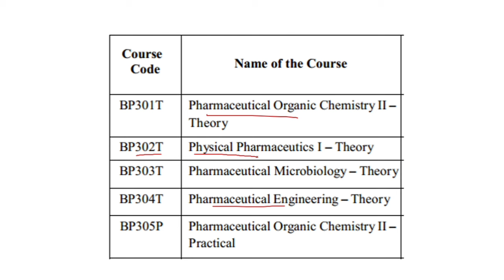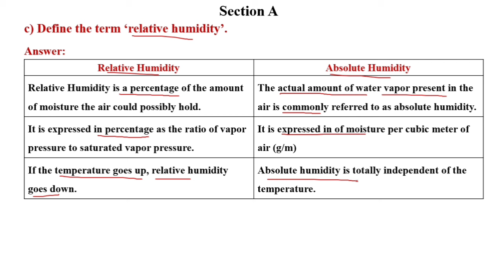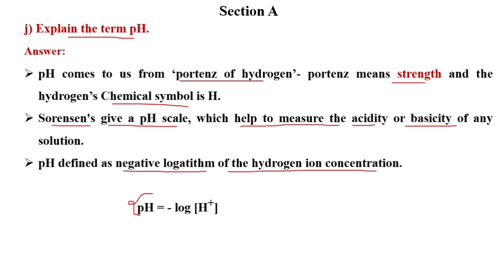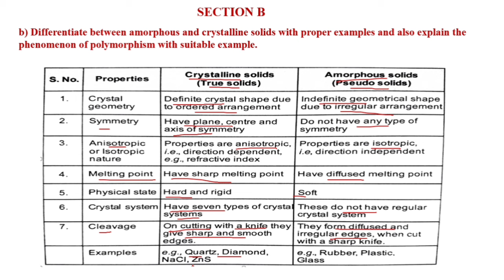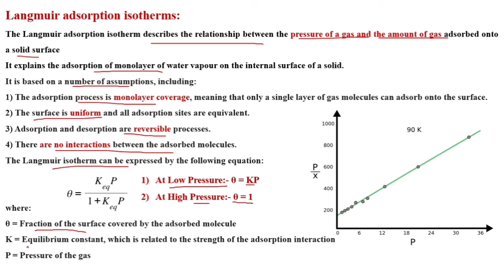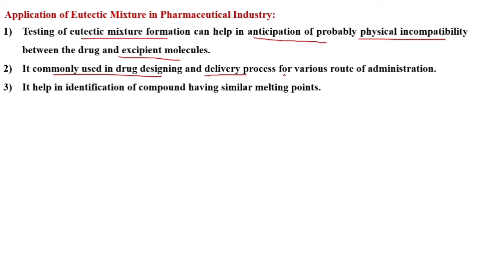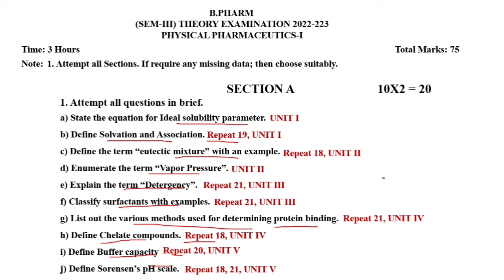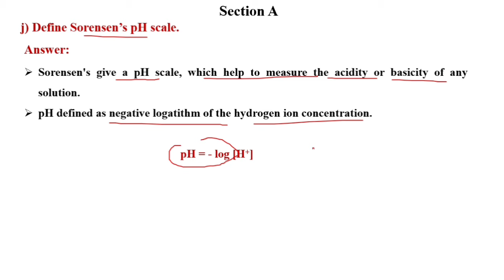Physical Pharmaceutics-I, 2021 & 22 Previous Year Solution | B Pharmacy 3rd Semester Paper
In this Video we discussed about:
Physical Pharmaceutics-I, 2021 & 22 Previous Year Solution | B Pharmacy 3rd Semester Paper| Exam Paper solution | AKTU B. Pharm Semester Paper Solution |

MUST WATCH:-
B.PHARM 1ST SEMESTER (Previous Year Paper Solutions)

B.PHARM 3rd SEMESTER (Previous Year Paper Solutions)
📗 2018, 2019 & 2020 Paper Solution

Course Contents:
Unit-I
Solubility  of  drugs:  Solubility  expressions,  mechanisms  of  solute  solvent  interactions, ideal  solubility parameters,  solvation  &  association,  quantitative  approach  to  the  factors influencing  solubility  of drugs, diffusion principles in  biological  s y stems.  Solubility of gas  in  liquids,  solubility  of  liquids  in  liquids,  (Binary  solutions,  ideal  solutions)  Raoult’snlaw,  real  solutions.  Partially  miscible  liquids,  Critical  solution  temperature  and applications.  Distribution  law, its limitations and applications.
Unit-II
States  of Matter  and  properties  of matter: State  of matter, changes in the state of matter, latent  heats, vapor pressure, sublimation critical point, eutectic mixtures,  gases, aerosols–inhalers ,  relative  humidity ,  liquid  complexes,  liquid  crystals,  glassy  states,  solid crystalline, amorphous & polymorphism.
Physicochemical properties of  drug   molecules:   Refractive  index ,  optical  rotation , dielectric  constant,  dipole  moment,  dissociation  constant,  determinations  and  applications.
Unit III
Surface  and  interfacial  phenomenon:  L iquid  interface,  surface  &  interfacial  tensions, surface  free  energy ,  measurement  of  surface  &  interfacial  tensions,  spreading  coefficient, adsorption    at     liquid     interfaces,  surface  active     agents,  HLB  scale,  solubilization,
detergency ,  adsorption  at  solid interface.
Unit IV
Complexation  and  protein  binding:  I ntroduction,  Classification  of  Complexation, Applications,  methods  of  anal y sis,  protein  binding,  Complexation  and  drug  action,
crystalline structures  of complexes  and thermodynamic  treatment of stability  constants.
Unit V
pH,  buffers    and    Isotonic solutions:    Sorensen’s    pH    scale, pH    determination (electrometric  and  calorimetric),  applications  of  buffers,  buffer  equation,  buffer  capacity , buffers  in pharmaceutical and biological s y stems, buffered  isotonic  solutions

ALSO VISIT FOR:-
Physical Pharmaceutics-i 3rd semester
Physical Pharmaceutics-i 3rd semester previous year question solution
Physical Pharmaceutics-i 2 mark solution
Physical Pharmaceutics-i bpharm full paper solution 2021 and 2022
b.pharm 3rd semester important topics
Physical Pharmaceutics-i form unit I to Unit V all imp questions
B Pharmacy 3rd semester